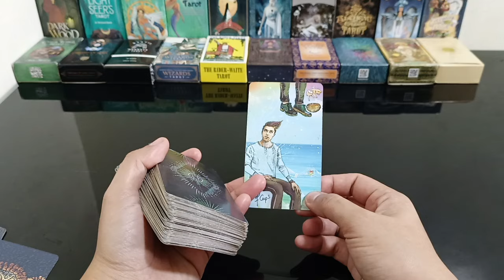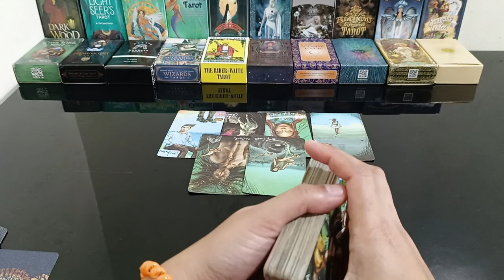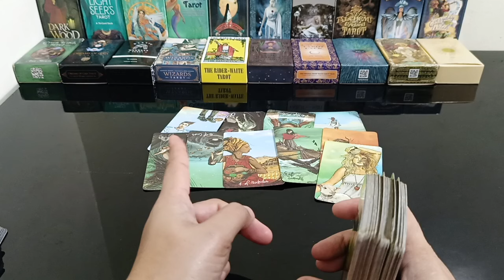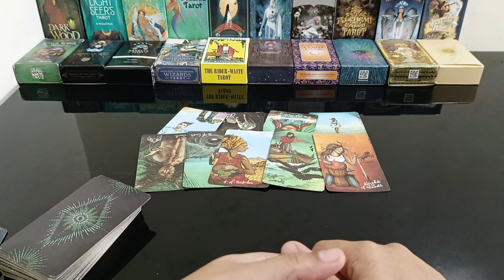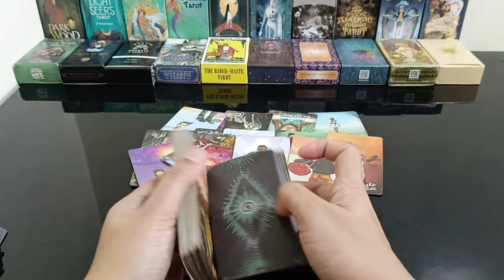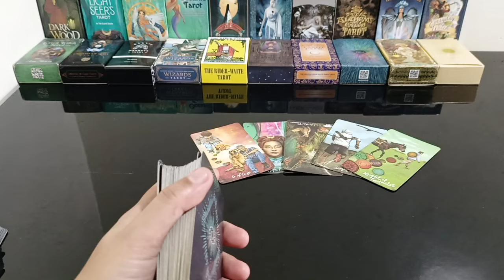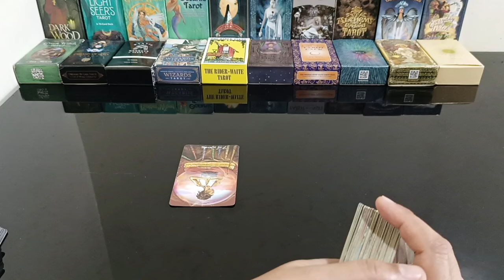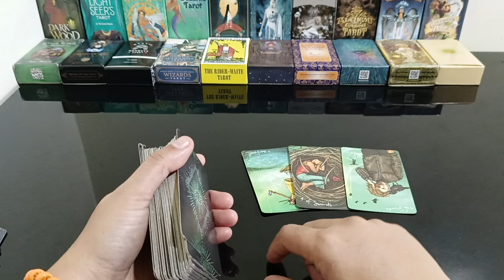maghahabol sya sayo ayaw nya na tuluyang lumayo ang loob mo sa kanya.may ipahiwtig sya sayo.